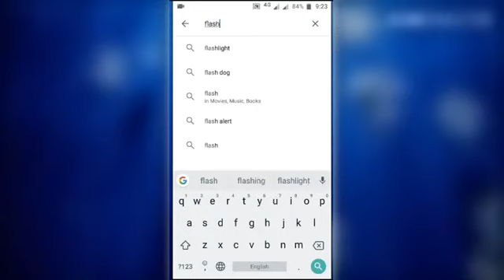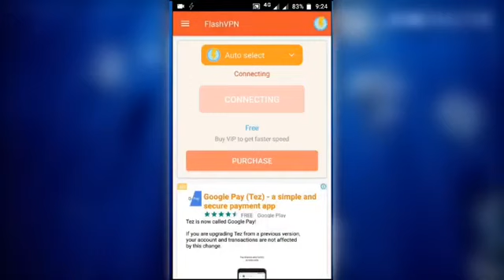Free VPN App | Free VPN for Android | APP Play | Best Free VPN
Hello friends in this video I told about an app for best free VPN , so watch this video till end .